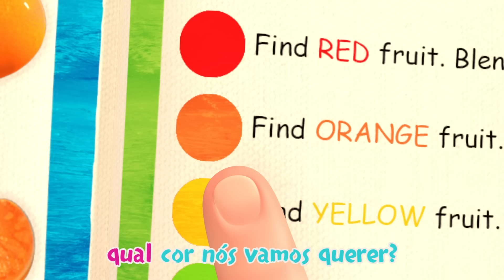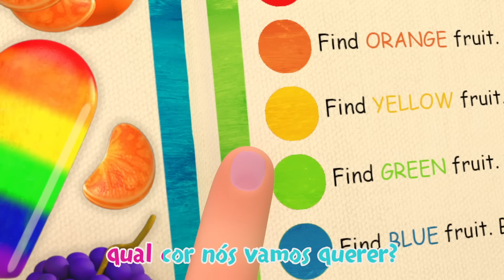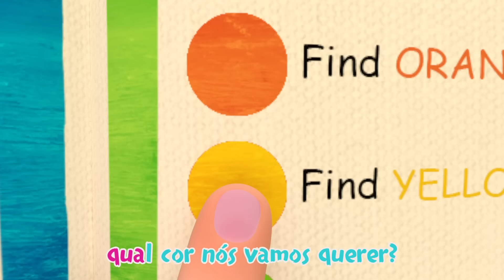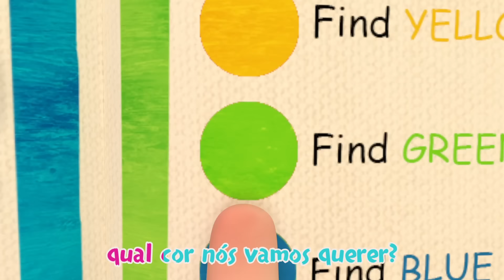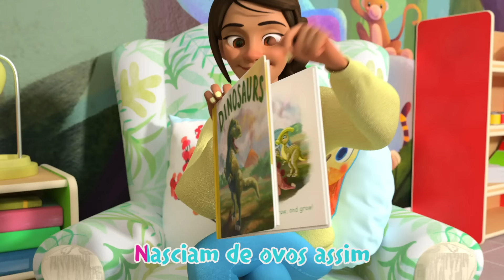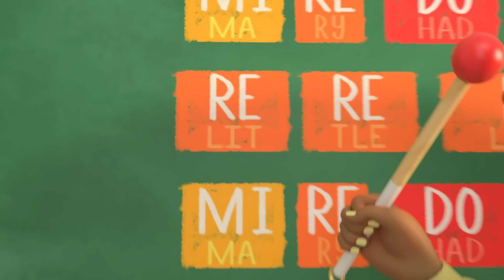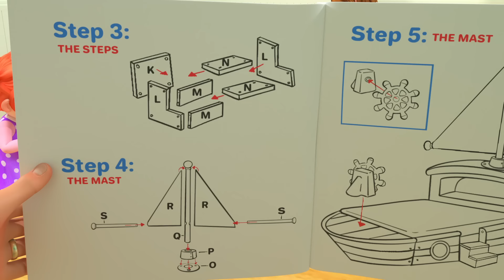CoComelon em Português | Ajudar a Terra a se salvar | Compilação de Desenhos Animados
O que podemos fazer para ajudar a Terra? Vamos cantar junto e descobrir!

00:09 Ajudar a Terra a se salvar
03:55 Canção de brincar no parquinho
07:41 A Corrida Vai Começar
10:53 Bingo
13:37 Canção do dodói
17:07 Achou
18:56 A tartaruga e a lebre
22:38 A dona aranha
24:48 Canção dos instrumentos musicais
28:06 Canção do café da manhã
30:29 Canção do inverno
33:08 João José Manuel da Silva
35:56 A Canção das Picolés Coloridos
40:27 Canção dos Dinossauros
43:27 Canção do Cãozinho Bingo
46:06 A dança dos animais
49:00 Canção da notas musicais
52:20 A cama nova do JJ
55:35 Juntos Vamos Pedalar
58:52 Dorme filhinho

Sobre CoComelon: Nossas músicas e animações 3D criam um mundo centrado nas experiências cotidianas de crianças pequenas. Além de ajudar crianças em idade pré-escolar a aprender letras, números, sons de animais, cores e muito mais, os vídeos transmitem lições de vida pró-social, proporcionando aos pais a oportunidade de ensinar e brincar com os filhos enquanto assistem juntos. CoComelon. Onde as crianças podem ser felizes e inteligentes!